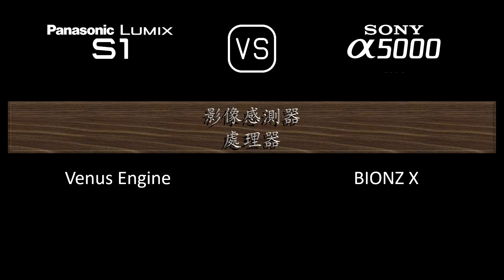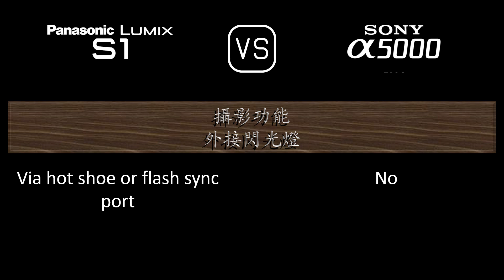Panasonic Lumix S1 與 Sony A5000 的規格比較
本片是 Panasonic Lumix S1 與 Sony A5000 的功能概述和規格比較 (comparison of specifications)，希望對您有所啟發。感謝您的支持。

00:24 推出
00:32 機身
00:41 影像感測器
01:05 影像
01:21 光學與對焦
01:50 屏幕
02:10 取景器
02:26 攝影功能
03:27 錄像功能
03:43 儲存
03:47 連接性
04:16 物理特性
04:36 雜項